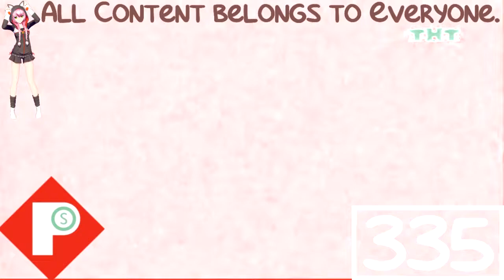(REQUESTED) Russian Klasky Csupo Logo History in The Power Station Major